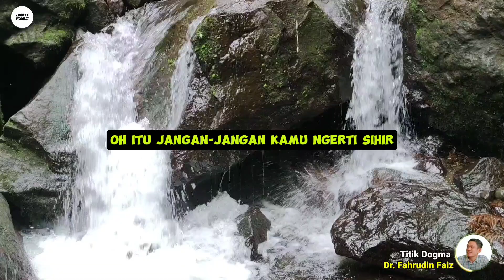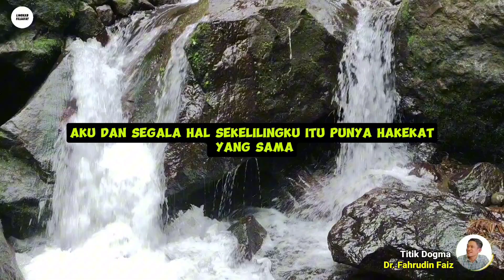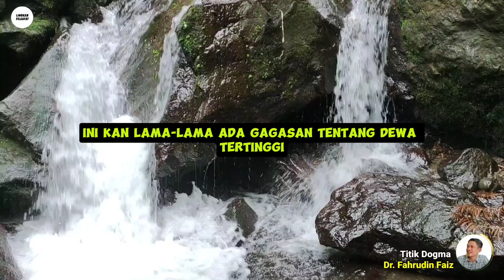Seriuslah Di Dunia Ilmu, Maka Allah Akan Mengangkat Derajatmu | Ngaji Filsafat | Dr. Fahrudin Faiz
Ngaji Filsafat Bersama Dr. Fahrudin Faiz : Seriuslah Di Dunia Ilmu, Maka Allah Akan Mengangkat Derajatmu